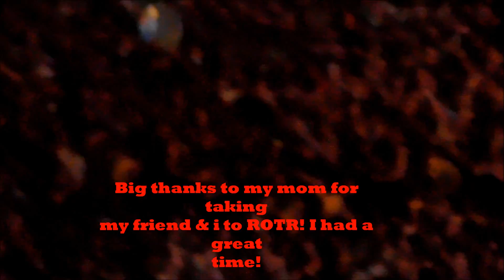Rock On The Range 2015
My Rock On The Range experience!